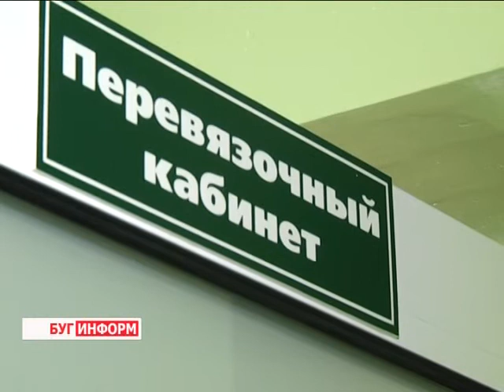2014-12-10 г. Брест. Травмы во время зимнего активного отдыха. Телекомпания Буг-ТВ.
Опасности  зимы: травмы во время зимнего активного отдыха.
Катание на коньках – один из самых популярных зимних видов спорта большинства любителей активного отдыха. Но даже для них ледово-снежное покрытие вне специально огороженных территорий не в радость. Неустойчивая температура воздуха - когда   холода  сменяются теплом иснежный покров тает,  а затем снова мороз – создаёт все условия для появления скользких участков дороги, передвижение по которым порой заканчивается в травмпункте.
Особенно важно помнить о таких зимних особенностях и соблюдать правила предосторожности детям и пожилым людям, падения для которых наиболее ощутимы, однако не лишним будет им следовать и остальным жителям Берестейского края.